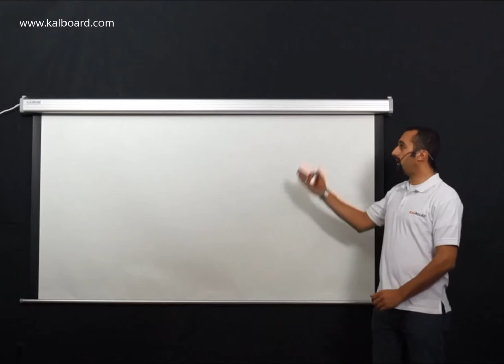شاشات العرض الكهربائية